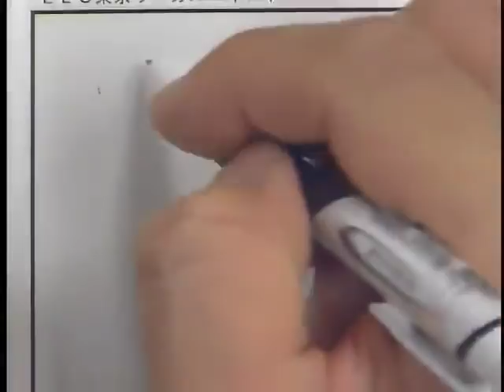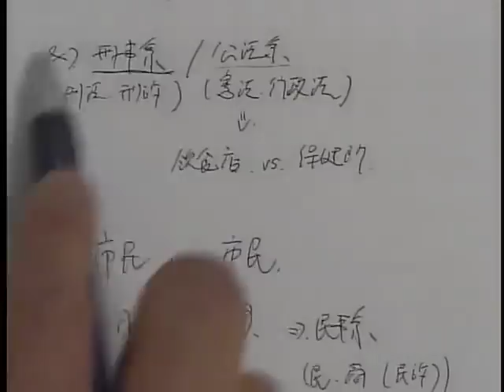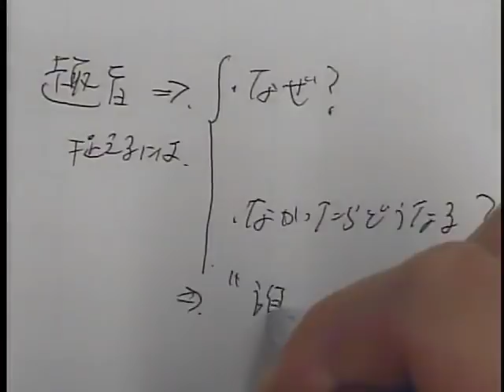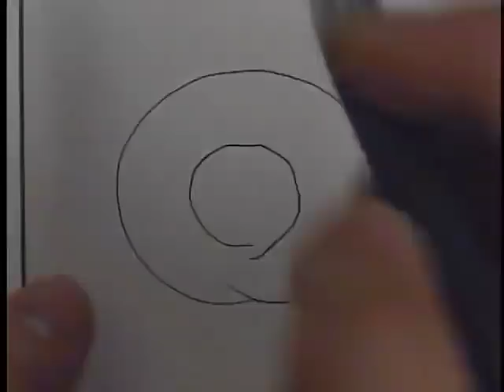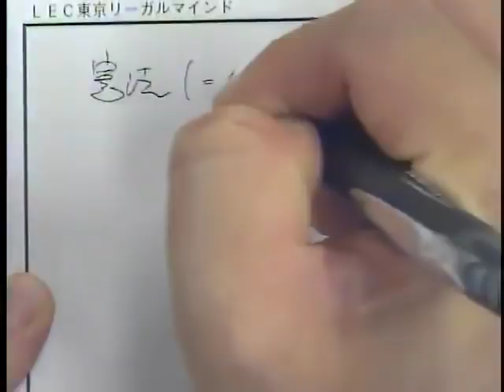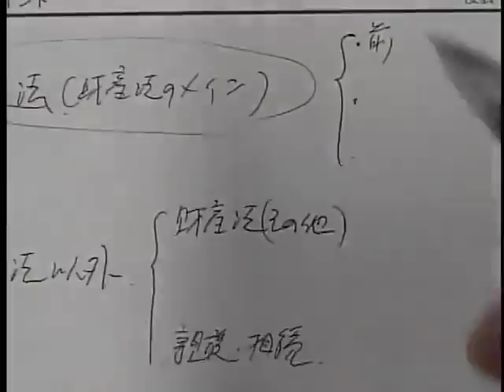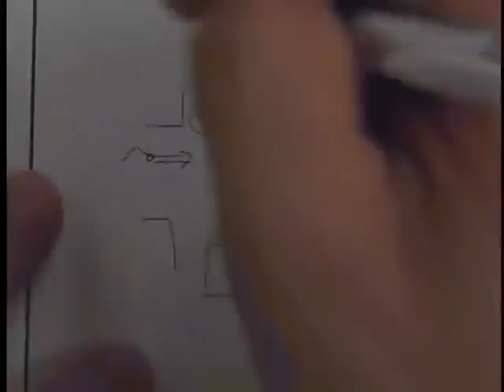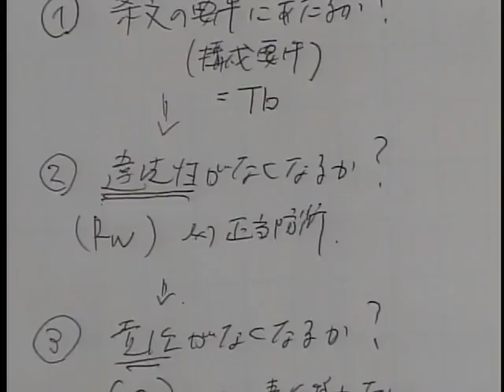【LEC司法試験】2018年 入門講座 春生 全体構造編 第１回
予備試験・難関法科大学院から司法試験まで！梅田駅前本校担当講師！通信受講も可能です。赤木講師について詳しく知りたい方はこちらから